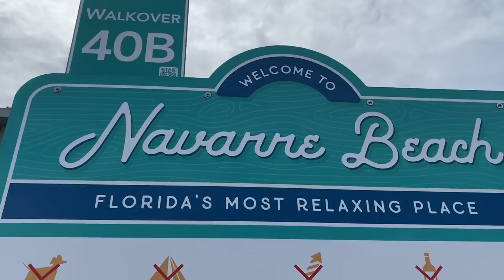This could END Real Estate in Florida as we know it!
There is a major problem with the insurance market and Real Estate in Florida. With out Insurance the Florida Real Estate Market is in trouble! Here are my thoughts.

Twitter at jackmotleylive